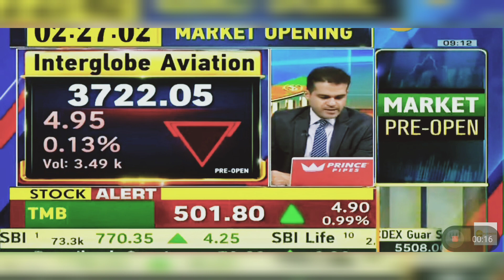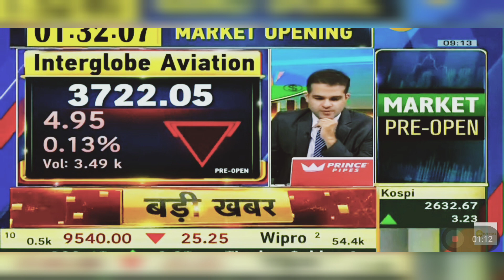Interglobe Aviation Share News Today: Interglobe Aviation Share Latest News Today | 23rd April 2024